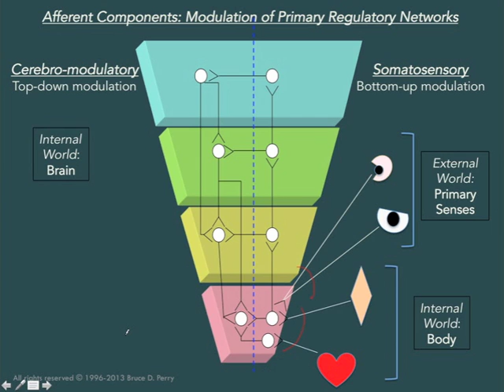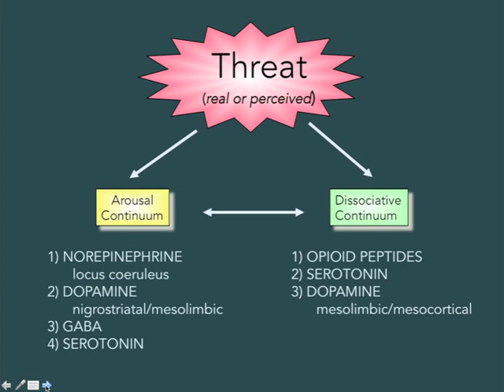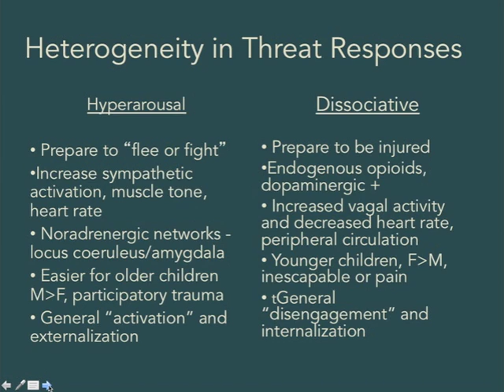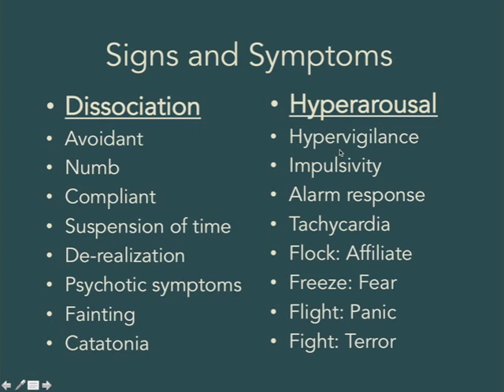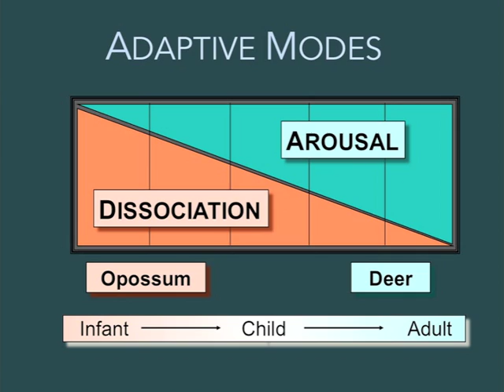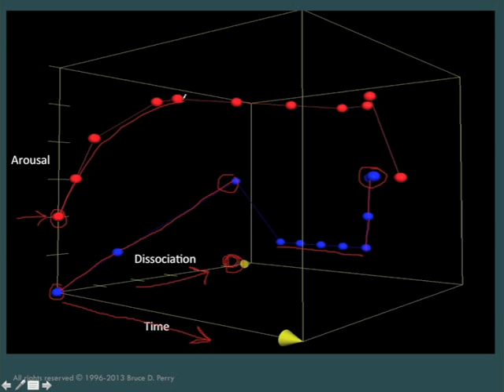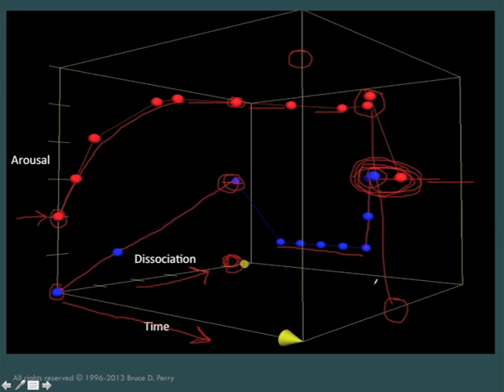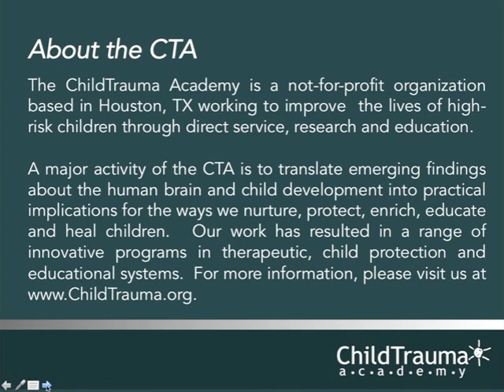SevenSlideSeries: Threat Response Patterns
An introduction to variety of adaptive responses that can be used under threat, with a focus on the hyperarousal and dissociative continuum.

Produced by The ChildTrauma Academy & Bruce D. Perry, M.D., Ph.D.